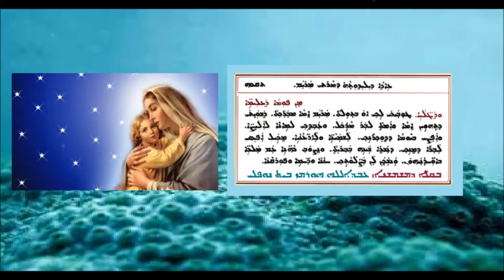Aonyatha D Mawitwa D Eledoth D Maryam 2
عونيثا دموتوا لتذكار ولادة العذراء  مريم العذراء 2   بصوت الشماس عبدالله النوفلي
ܥܘܢܝܬܐ ܕܡܘܬܒܐ ܕܕܘܟܪܢܐ ܕܐܝܠܝܕܘܬ  ܕܡܪܬܝ ܡܪܝܡ   2